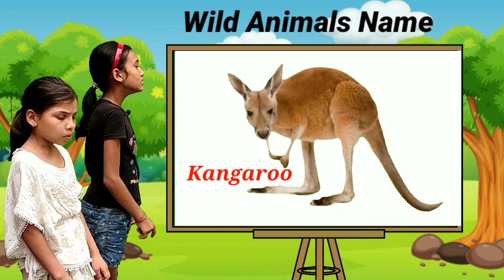Animals Video Gorilla, Tiger, Hyena, Rhino | Animals Video For kids | Wild Animals name in English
Animals video
Wild animals
wild animals name
Wild animals name English
Wild animals For kids
Gorilla
elephant video
zebra
education video
kid's video
kids video
kid's education video
Lion
tiger
Animals sounds
funny animals
animals
English Animals Video
viral Animals
Hyena
fox
Dainosar
deer
bear
giraffe